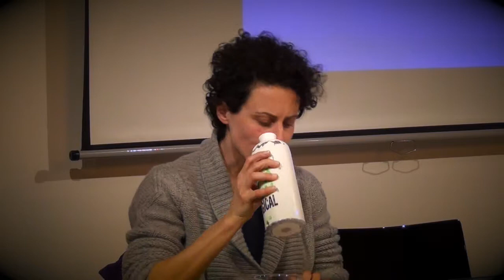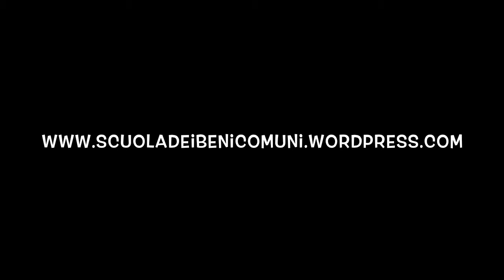100 cult in padella: la presentazione di Elisa Nicoli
Nell'ambito della rassegna "Tre libri per l'Altreconomia", Comune di Santorso e Altreconomia hanno organizzato la presentazione del libro 100 cult in padella